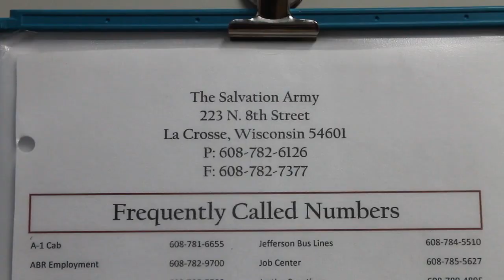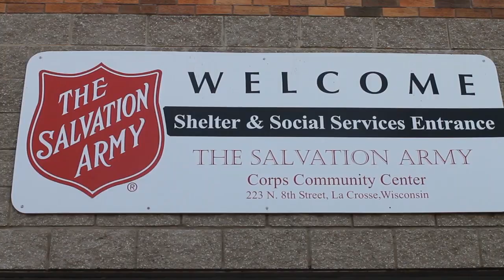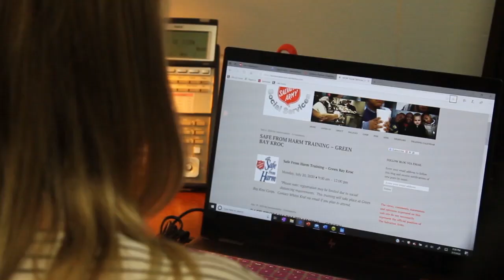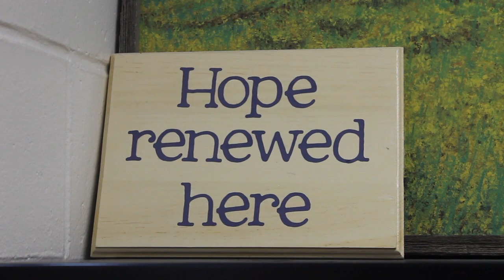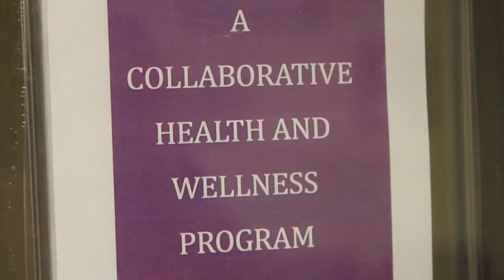Otto Bremer Trust awards $50,000 grant to The Salvation Army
A $50,000 grant awarded by the Otto Bremer Trust will allow The Salvation Army of La Crosse County to add a Community Health Worker position to their Social Sercies Team. The Community Health Worker focuses on the Collaborative Health & Wellness Service (CHWS), which is based on the triad of an individual’s physical, mental, and spiritual needs.
The Collaborative Health & Wellness Service (CHWS) consists of partners from the La Crosse County Health Department, Gundersen Health System, Mayo Clinic Health System, and Viterbo University, and St. Clare Health Mission.